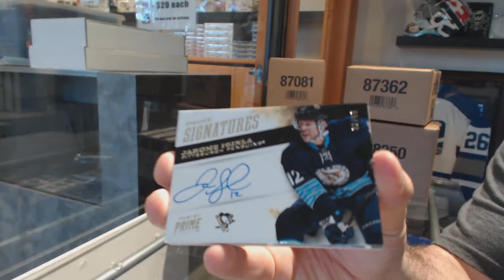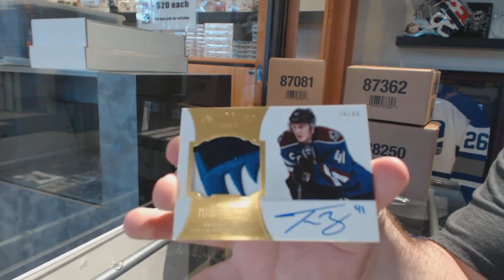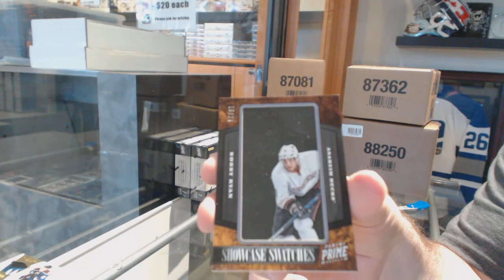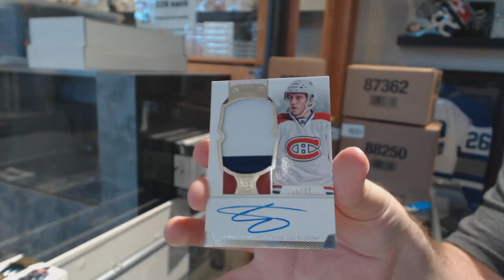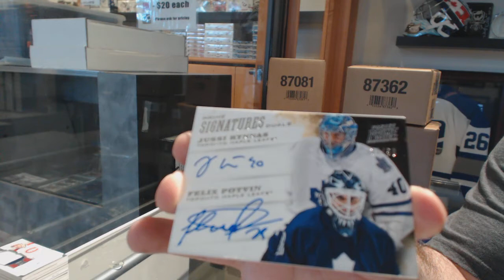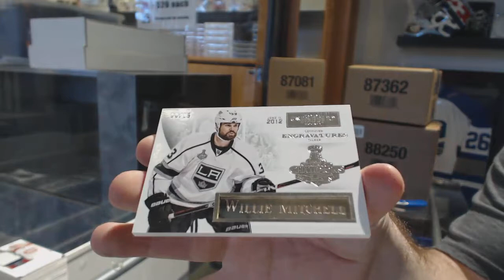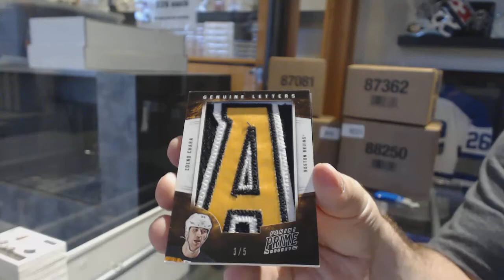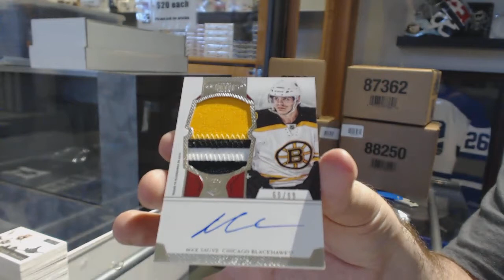12-13 Panini Prime Hockey 4 Box Break - C&C GB #8562